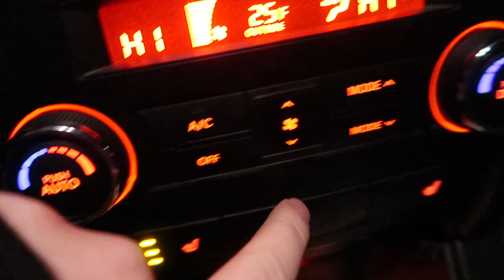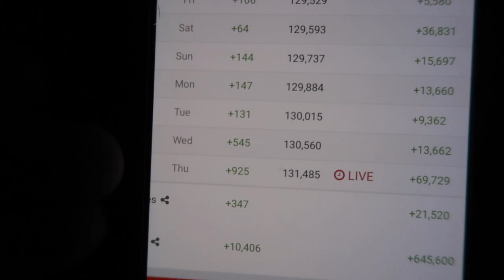TIK TOK TRY NOT TO LAUGH CHALLENGE vs MY MOM *funny tik tok challenge*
WE'RE REACTING TO THE ULTIMATE TIK TOK TRY NOT TO LAUGH OR CRINGE IRONIC MEMES COMPILATION AGAINST EACH OTHER! I THINK MY OWN MOM HAD BEAT ME AT THIS TRY NOT TO LAUGH CHALLENGE ON THESE TIK TOK VIDEOS

Twitch.Tv: @JeffSaxtonVlogs

WHATS UP!!!